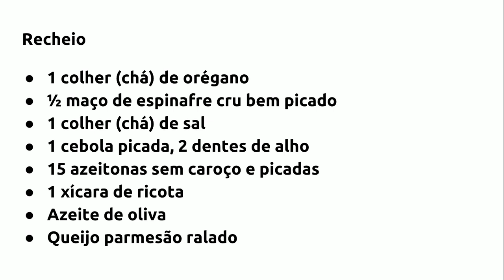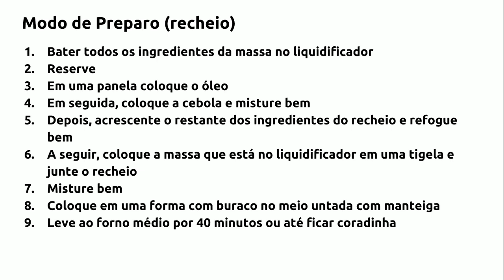Torta De Espinafre Com Ricota